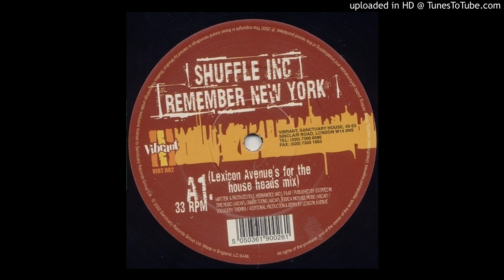Shuffle Inc. - Remember New York (Lexicon Avenue's Hard Dub)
Label: Vibrant ‎– VIBT002
Format: Vinyl, 12", 33 ⅓ RPM
Country: UK
Released: 2002
Genre: Electronic
Style: Progressive House